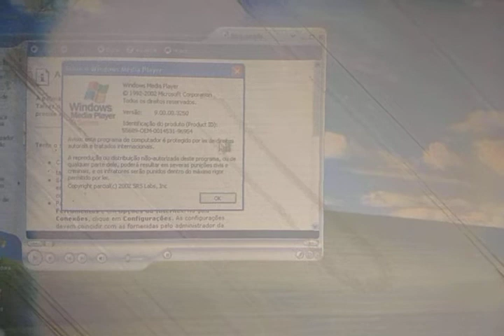Windows Media Player 9 Series Start Settings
Windows XP Home Edition SP2 Portuguese - Brazil on VMware Workstation 12 PRO.